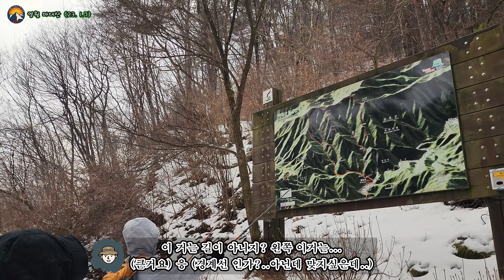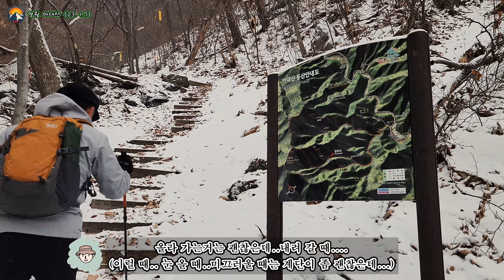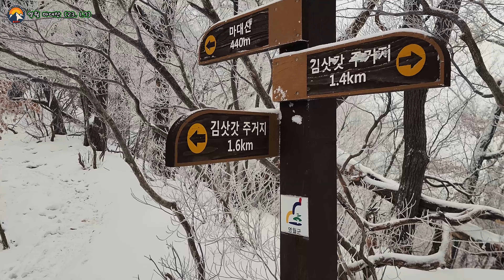영월 마대산 산행영상.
✓눈밭에서 건진 ‘고욤’의 맛

영월 마대산 2023년 1월 7일
                                                                  산행글: 문광덕
 그놈의 미세먼지 탓이다.
가끔 아들에게 농담 삼아 이민을 가라고 말했던 것은 오로지  지독한 미세먼지가 며칠간 계속될 때였다.
일 년에 한번은 눈 산도 봐야겠기에 남원 만행산을 계획했으나 전날 한반도의 서쪽 절반이 빨갛게 칠해진 일기도를 보고는 아침 국밥을 먹으면서  후배들에게 노랑으로 칠해진 한반도의 동쪽으로 산행지를 옮기자고 권하였다.
미세먼지라는 이름이 붙은 것은 그리 오래된 일이 아니다.
십 여 년 전만 하더라도 ‘황사’로 불렸고, ‘스모그’라는 사촌격 되는 이름의 용어도 있었다.
우리나라의 기록으로는 신라시대 당시 흙비라는 뜻의 ‘우토(雨土)’의 기록이 있고 ‘황사(黃砂)’는 일제 강점기 때 1915년 경성측후소 관측일지에 처음 나온다고 한다.
조선왕조신록에서는 숙종 당시 1702년 ‘연무(煙霧)’가 기록되었다 하며 이는 19세기 그 유명한 런던 스모그보다 훨씬 앞선 기록이 된다.
미세먼지란 용어로 쓰인 것은 2014년 이후라고 한다. 아무튼 이놈의 미세먼지는 정말이지 싫다.

 우리나라의 겨울 중 가장 추운 시기는 대체로 소한과 대한 사이인데 어제 소한을 지났음에도 꽤나 포근한 날씨다.
위도가 높아질수록 눈의 두께가 달라진다.
단양으로 돌아가야 했으나 네비게이션이 시키는 대로 영주부석사를 우측에 두고 장사꾼들이 말을 타고 다녔다는
해발 820m의 마구령을 넘는 935번 지방도가 좁아지는 고갯길 초입에 들어서니 ‘통행금지’가 가로막고 있다.
하는 수 없이 뒤로 돌아 봉화군 몰야면의 백두대간 수목원을 지나 88번 지방도를 들어서는데 이곳도 통행금지만 없었지
꼬불한 언덕길에 눈마저 쌓여 있어 몇 번의 아찔한 순간을 맞고서야 김삿갓문학관 주차장에 닿았다.
참 많이 돌아온 덕에 시간은 이미 1시에 다가서고 있다.

 김삿갓면, 이전의 이름은 영월군 하동면이었으나 2009년 개명하였다고 한다.
세계의 어느 민족이나 마찬가지겠지만 무슨 이름이든 함부로 짖지는 않는다.
우리나라의 땅 이름은 지역의 특성이나 역사성을 두루 갖춘 이름이 많았으나
고유했던 지명의 상당수가 일제 강점기에 편의상 관청이나 번화가를 중심으로
동서남북중이나 강과 산에 의지하여 그냥 행정적으로 편리한대로 개명된 것이 부지기수이다.
그러니 지금의 대부분 행정구역 명칭이 그렇게 정해졌다고 보는 것도 무방하다.
그래서 최근에는 이런 일제 잔재의 이름을 덜어내고
지역의 옛 이름이나 지역의 특성을 잘 나타내며 홍보효과도 좋은 그런 이름으로 개명하는 곳이 적지 않다.
미추홀구(인천 남구), 삼국유사면(군위 구로면), 대가야읍(고령읍), 사벌국면(상주 사벌면) 등은 역사성 있는 이름으로 바뀐 예이고
호미곶면(포항 대보면), 금강송면(울진 서면), 매화면(울진 원남면), 한반도면(영월 서면) 등은 지리적 특성을 따라 바뀐 예이며
효자면(예천 상리면), 은풍면(예천 하리면)등은 전승에 내려오는 이름으로 바뀐 예이다.
지금도 문무대왕면(경주 양북) 등 명칭변경을 시도하는 지역이 다수 있고 이러한 변화는 당장은 불편하지만 긍정적인 방향인 듯하다.

 주차장에서 100여 미터 내려오면 왼편에 김삿갓 유적지가 있으며 마대산의 산행은 이곳에서 시작된다.
오늘 산행은 김삿갓주거지 - 갈림길에서 우측 오름길 – 정상(1052)을 왕복하는 약 6.5km로 점심 포함 4시간 정도의 거리이다.
김삿갓주거지까지 1.3km는 편안한 길이며 이미 쌓인 눈이 많다.
난고 김병연, 김삿갓으로 더 잘 알려진 난고는 조선 순조 때 양주에서 태어났으나 폐족의 위기를 피하여
이곳 영월까지 숨어 들어와 살게 된 그의 인생은 결코 평탄하지 않았다.
그 조부와 그 시대가 그에게는 멍에였고 안동김씨 세도의 시절이었지만 당당하게 살 수 없는 환경에서
꿋꿋이 살아내며 시대의 아픔을 풍자와 해학으로 이겨내었을 것이다.
대청마루 벽에 걸린 거꾸로 붙은 시계가 세상에 반(反)하였던 그의 삶을 단적으로 보여주는 듯 했다.
여기서 점심을 먹고는 이제 제법 등산하는 듯한 눈길로 들어서고 곧 곧추선 경사의 능선을 맞는다.
900여 미터에 이르는 매우 심한 경사구간을 지나면 이제 한숨을 돌릴 수 있는 능선을 만난다.
정상에 이르는 이 능선은 스틱의 한 마디를 삼키는 깊이의 눈이 쌓여있다.
그러나 무척 고맙게도 앞서간 발자국들이 있기에 발이 젖지 않고 요령 있게 걸을 수 있다.
김구선생이 좌우명으로 삼았다고도 하는 “눈 덮힌 들판을 걸을 때 / 모름지기 함부로 걷지 마라 /
오늘 걷는 나의 발자국은 / 반드시 뒷사람의 이정표가 된다”는 한시가 지금 딱 맞다.

 마대산 정상(1052m), 말과 집터, 마구령과도 잇대어 볼 때 아마도 옛날에는 말과 관련되는 곳이었다고 짐작할 따름이다.
정상에는 눈이 깊어 앉을 자리가 없다. 키 큰 나무와 그에 붙은 겨우살이들이 많고 흐린 날씨라 조망도 전혀 없다.
그러나 한껏 키가 자란 상고대는 볼만하고  눈이 가득 차 흰색 페인트로 글씨를 새긴 듯한 정상석의 글씨도 예쁘다.
하산은 더욱 조심해야한다. 눈길에다 경사도 급하여 삐끗하면 다시 산에 올 수 없게 될 수도 있다.
다시 김삿갓주거지 대청마루에 짐을 내리고 하산 길을 지켜주었던 아이젠을 풀고 숨을 돌린다. 4시 30분을 넘어서고 있다.

 마당 한 견에 선 덩치 큰 나무에 까맣게 수도 없이 무언가 달려 있고 그것은 주위 눈밭에도서 발견된다.
‘고욤’,  내 어릴 적 기억으로는 ‘개암나무’고 이 열매는 ‘개암’ 혹은 ‘깨암’이다.
감나무의 젖부침나무(대목)으로 많이 사용되는데
나무의 껍질 생김이 감나무와 거의 같고 열매도 감처럼 떫다가 늦가을이 되면 떫은 맛은 어느 새 사라지고 단맛만 남는다.
비록 작고 씨가 여럿 있어 먹기에 귀챦기도 하지만 나름 곶감 맛이 난다.
나무에 달린 것은 너무 많이 말라 딱딱하지만 눈밭에서 주운 이놈은 적당히 수분을 흡수해 말랑한 맛이 제법이다.
내 직장인 경북대학교에도 나만 아는 고욤나무가 있는데 산책길에 가끔 맛보는 쫀득한 그 맛이다.
내 전공이 식품이고 감은 평생 연구해왔으며, ‘감나무 이야기’란 책도 펴낸 적이 있어 할 말이 많지만
감나무 이야기는 다음 기회로 미루어야겠다.
산행 동무들 모두 고염을 맛보고는 저마다의 추억을 푸는데 아, 모두 아재력 상승하는 순간이다.

 주차장으로 내려오는 편한 길이지만 다왔다고 방심한 탓인지 두 친구가 눈길에 넘어져 웃음을 선사했다.
장릉밥집, 비운의 군주, 단종의 무덤인 장릉 옆에 위치한 이집은 우리가 부근 산을 올 때마다 들르는 단골집이다.
오늘도 ‘능이짜글이’의 맛은 변함없고 주인 아저씨는 ‘산초두부구이’를 서비스로 내온다.
군위 휴게소에는 다행이도 우리의 의식이 되는 ‘컨피던스’가 있었다.